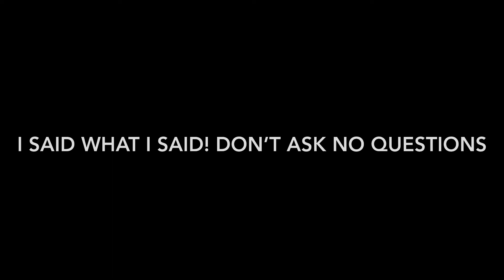Fun facts about Virgo men and Virgo women.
Fun facts about Virgo men and Virgo women. In this video I discuss in detail facts that you may have been unaware of with the Virgo zodiac sign and this applies to the Virgo men and Vrigo women. If you want a cheat sheet to the Virgos personality or some of the Virgos characteristics..you need to watch. What makes the Virgo man and Virgo woman different from all the other zodiac signs?
Camera: Canon G7X Marks ii
I provide videos to make you laugh 😂 think 🤔 or motivate 💴
‼️It’s better to give than to receive.‼️
                              OR
            Mail To: GODIVA EMPRESS